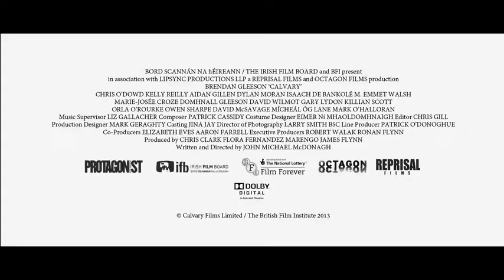Calvary: John Michael McDonagh Interview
CALVARY: KILLING THE GOOD PRIEST

In John Michael McDonagh's dark comedy 'Calvary', a childhood victim of a pedophile priest calmly tells an innocent priest (Brendan Gleeson) that, as an act of belated revenge, he will murder him in one week.

Born in Ireland and raised in London, writer/director John Michael McDonagh first came to prominence with the 2011 comedy 'The Guard'.

At 46, McDonagh has become a master at blending drama and humour, though with 'Calvary', he consciously pulled back on the laughs to explore the moral and spiritual dilemma of a priest with a death sentence.

The film is rich in themes, ideas and conversation starters, though McDonagh says his approach to constructing a story grows organically from people rather than ideas.

"I try to think of memorable characters first, and when I've got a few memorable characters I try to think of a memorable plot to put them in," he says. "So whatever themes come out of that is fine and it's great and people can read into the film whatever they want, but I don't over-analyse what I'm doing in that way.

"Primarily I'm trying to tell an entertaining story. I feel that if you over-analyse what you're doing and what your themes are it becomes an intellectual exercise rather than being a pure drama."

In this interview, conducted while he was in Melbourne recently, McDonagh debates the "catholic" content of the film, his humour and his counter-intuitive approach to moving a story that does not have a traditional protagonist.

He also touches upon the unfortunate parallels between one of the characters in 'Calvary' and recent shootings in the United States.